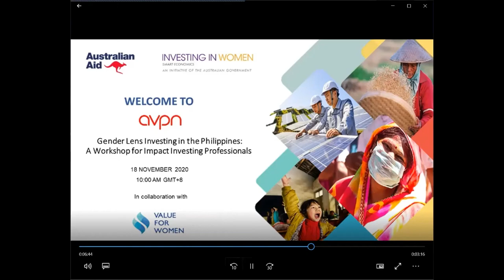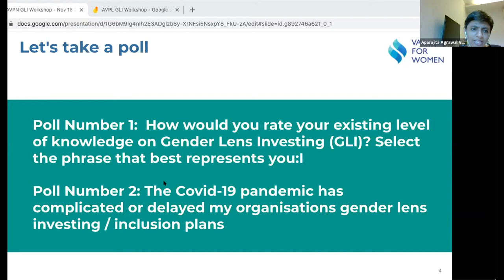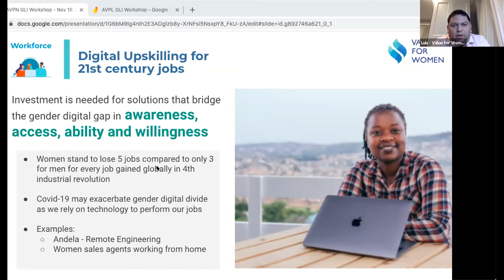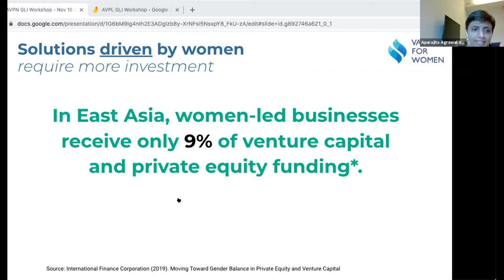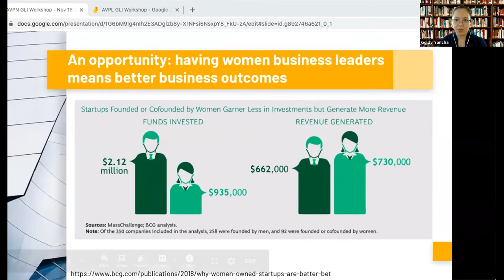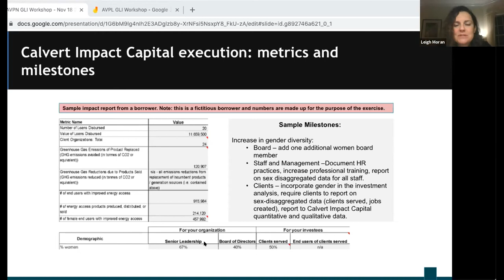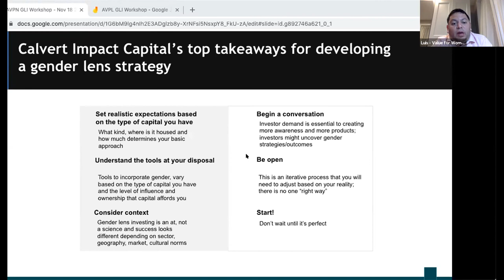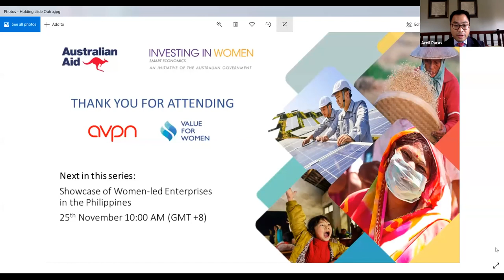Gender Lens Investing in the Philippines: An Interactive Workshop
Join this interactive workshop and explore what Gender Lens Investing is and how we can apply this to practice. Through practical examples and case studies of its application in impact portfolios, learn how advancing gender inclusion can simultaneously enhance business performance and promote social outcomes.